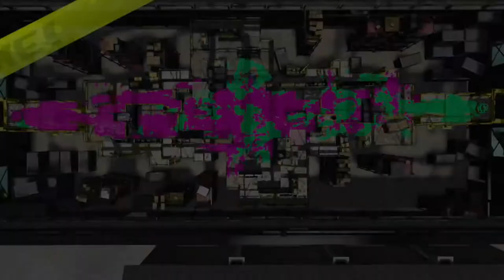Let's Play Some Tower Control in New Albacore Hotel!